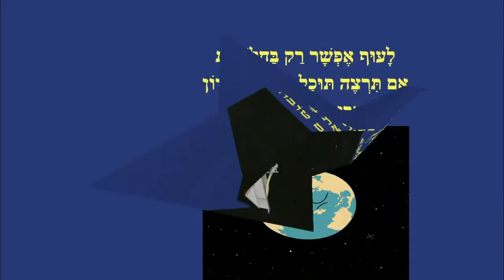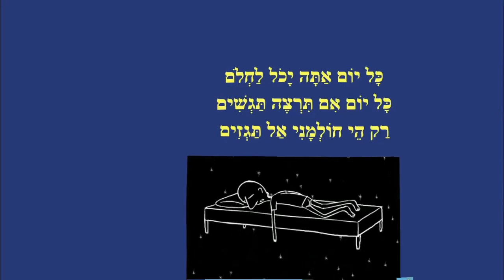היום אתה יכול לחלום - סיפור קצר לילדים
היום אתה יכול לחלום - סיפור לילדים